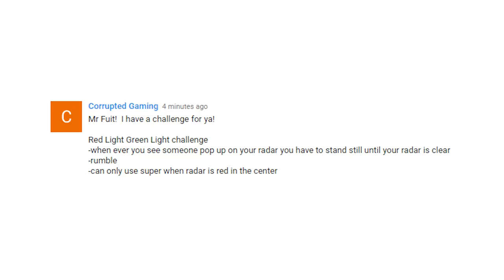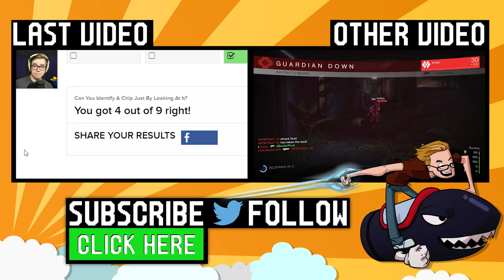DESTINY CHALLENGE "Green Light Red Light" Crucible Restraints (Funny Gaming Moments)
YOU guys challenge me to do crazy stuff in the Crucible. I try it out. Have a challenge?